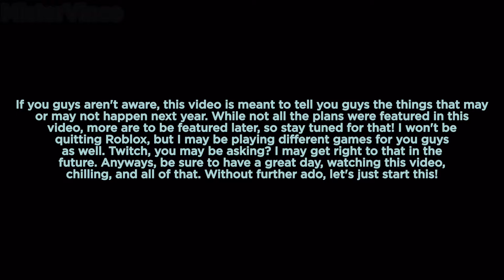Plans for 2022 So FAR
Select READ MORE to see more details down below

So 2022 is coming closer, and because of that, I decided to make a video on this. I explained some of my plans for the year